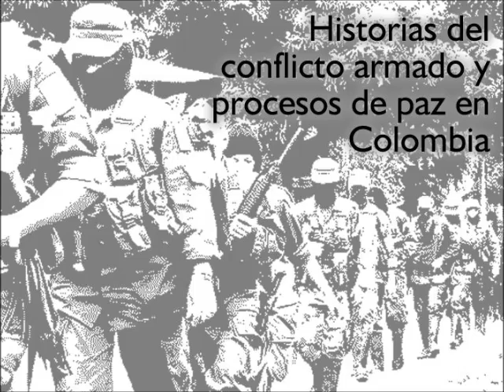Historias del Conflicto 09/02/2014 Programa 04 Creación de las Farc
Historias del Conflicto Armado y Procesos de Paz en Colombia 09/02/2014 Programa 04 Creación de las Farc

Tras 20 meses aproximadamente de investigación sobre las causas y los hechos más importantes que han marcado la prolongación del conflicto armado colombiano y los diferentes intentos de acercamiento entre los actores para poder poner fin a esta confrontación, la emisora de la Universidad Nacional de Colombia se dio a la tarea de hablar y entrevistar a académicos, políticos, expresidentes de Colombia, víctimas de los diferentes actores del conflicto y analistas.